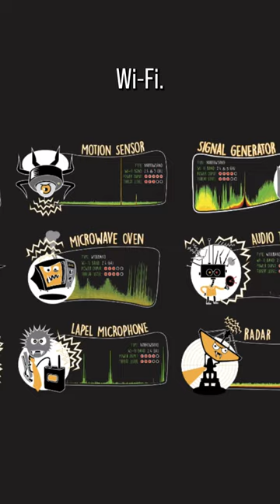Don't make this Wi-Fi Security Mistake!